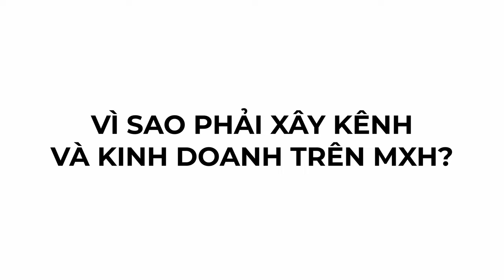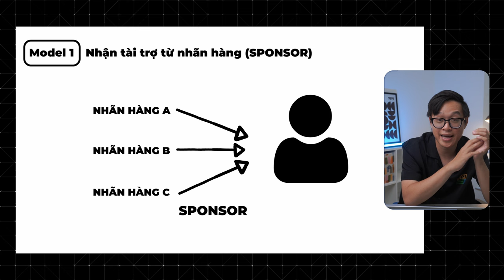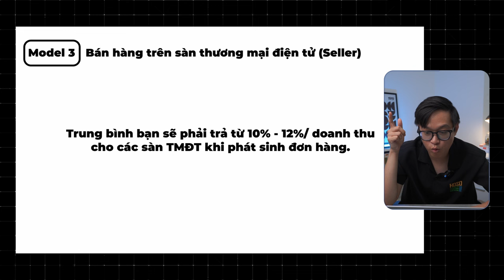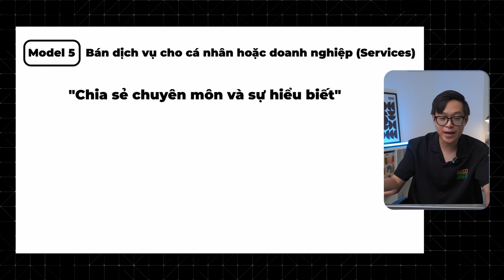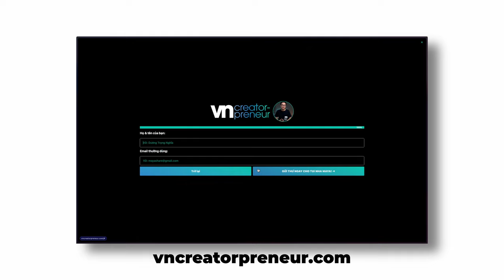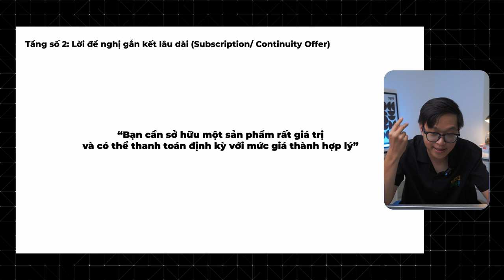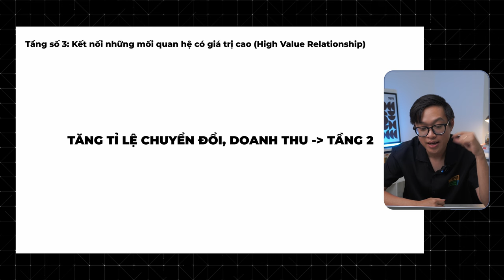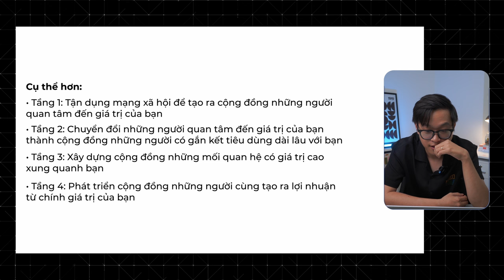Bản đồ kinh doanh online bền vững từ thương hiệu cá nhân trên mạng xã hội.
Hello các bạn, đây sẽ là video rất thú vị về tấm bản đồ giúp mình tạo ra hơn 10.000$ mỗi tháng từ xây kênh & kinh doanh bền vững thông qua thương hiệu cá nhân trên mạng xã hội.

Tất nhiên, video này rất dài. Tầm hơn 1 giờ hướng dẫn chi tiết từ mình.

Và bạn có thể lưu lại bài hướng dẫn & tham gia cộng đồng của mình tại

Ngoài ra, khi tham gia cộng đồng xong, bạn cũng có thể đăng ký chương trình 3 ngày khai vấn (miễn phí) để kích hoạt hành trình xây kênh & kinh doanh từ thương hiệu cá nhân nhé. (Chỉ được đăng ký khi tham gia cộng đồng từ đường link bên trên)

Okay, giờ thì mình giới thiệu chút về nội dung video

00:00 Giới thiệu
01:35 Vì sao lại xây kênh & kinh doanh trên MXH
04:18 Bản chất của thương hiệu cá nhân
09:42 5 loại mô hình dòng tiền
10:44 Nhận tài trợ (KOL, KOCs)
13:38 Tiếp thị liên kết
18:17 Bàn hàng trên sàn TMĐT (Seller)
26:04 Học viện số
30:40 Bán dịch vụ
34:15 Bảng phân tích 5 mô hình
37:09 Bản đồ sự thật
40:27 L1 Miễn phí & thâu tóm
50:18 L2 Lời đề nghị gắn kết
57:04 L3 Mối quan hệ giá trị cao
01:02:08 L4 Cộng đồng có lợi nhuận
01:05:50 Bản đồ trực quan
01:08:21 - 01:12:45 Trải lòng về sự thật!

Okay! và hẹn gặp lại mọi người tại VNCreator-Preneur